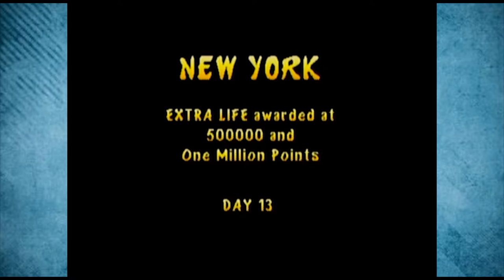Rampage |Part 2| Josh doesn't know Disney music....